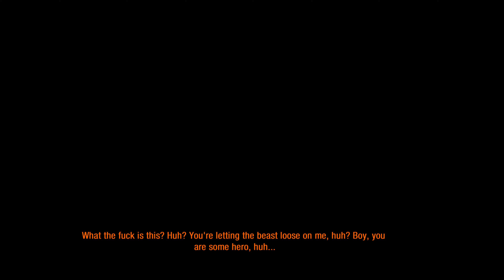Metro Last Light: Red Square 4K60